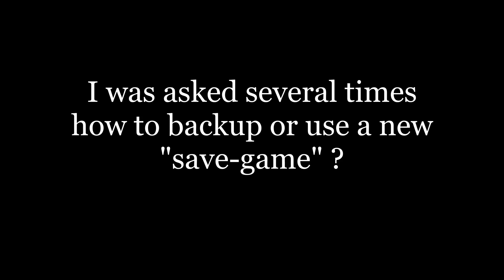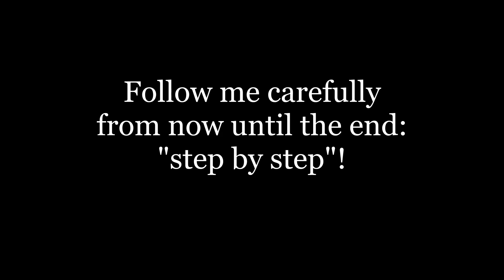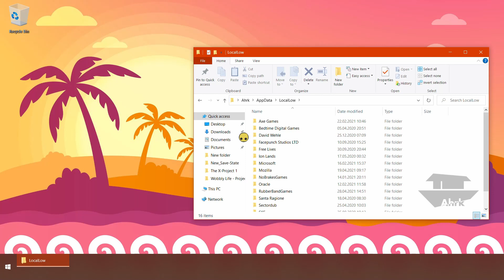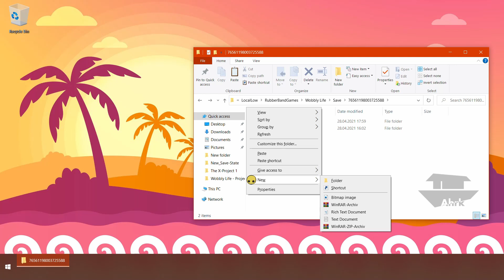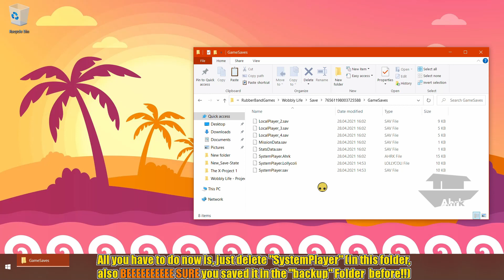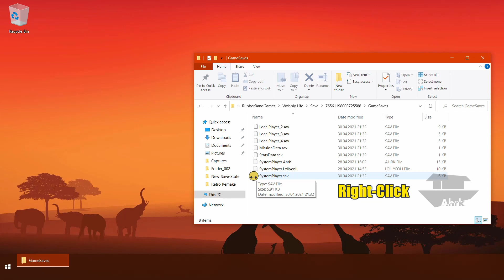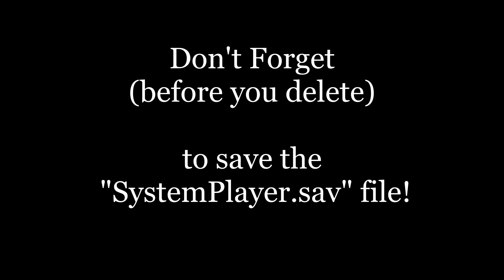Wobbly Life - How to "backup" a SaveGame (or start a "New Game")?!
Wobbly Life (Description comming soon)